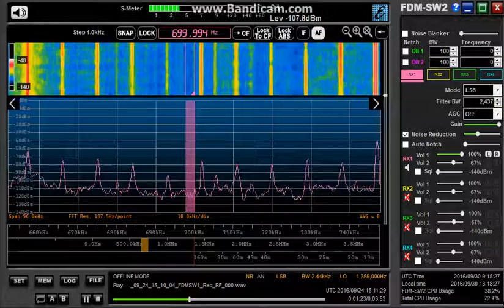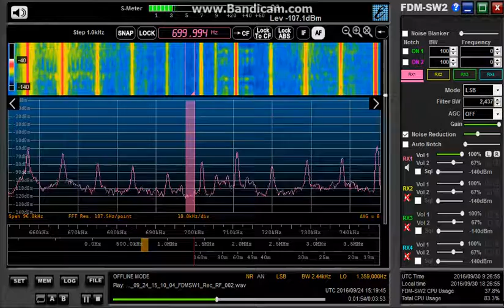BCL DXing Japan 700kHz 2016/09/24 1510UTC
Unid, Transpacific?
ELAD FDM-S2 with 40m longwire.